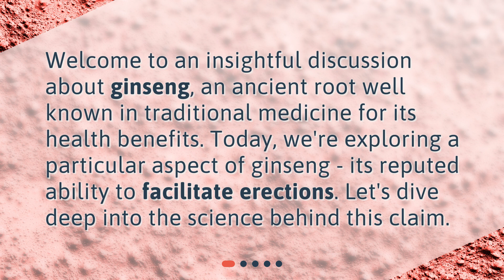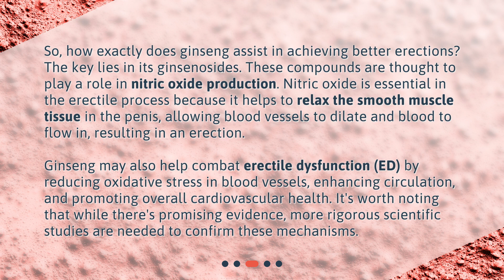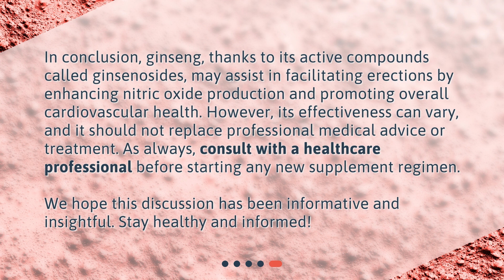How does ginseng facilitate erections?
Ginseng and Its Role in Facilitating Erections • Discover the Secret to Better Erections with Ginseng - Uncover the Science Behind How This Ancient Root Can Help You Perform Better in the Bedroom!

00:00 • How does ginseng facilitate erections?
00:23 • What is Ginseng?
00:47 • How Does Ginseng Facilitate Erections?
01:33 • Is Ginseng Safe and Effective for This Use?